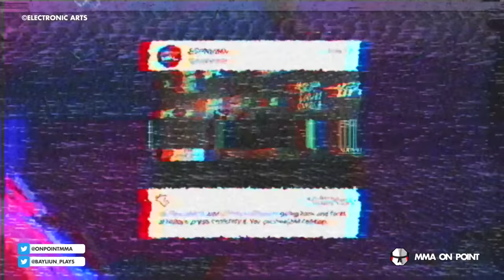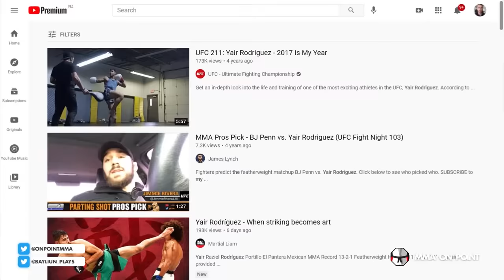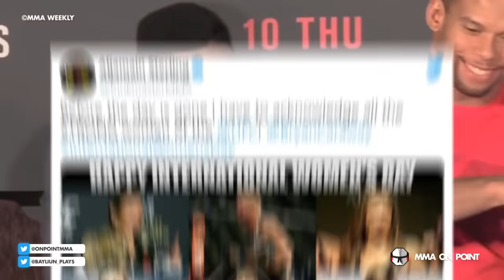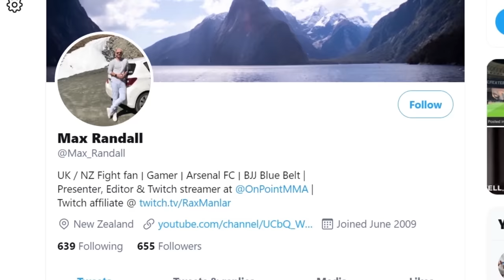10 Fighters Who Bit Off More Than They Could Chew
for all your combat sports needs!